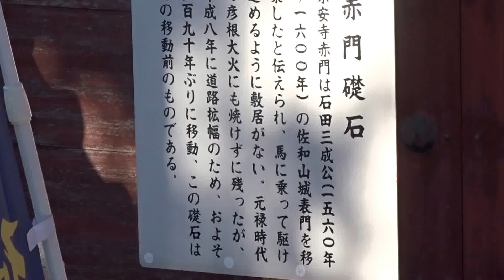宗安寺 夢京橋キャッスルロード 彦根市